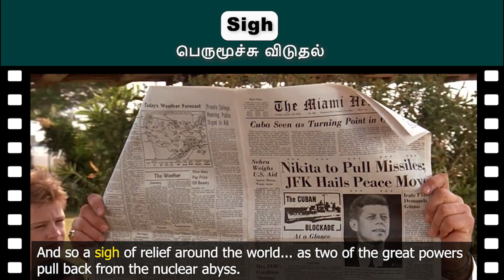Vocabulary in English | Body Sounds | Learn English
English speaking practice conversation, Body sounds, vocabulary, Improve your English,  human sound vocabulary,
sneeze, cough, sniff, hiccup, scream, snore, sigh, blow, belch or burp, cracking the knuckles, gargle, grind the teeth, snap the fingers, whisper, yawn, English words in Tamil,